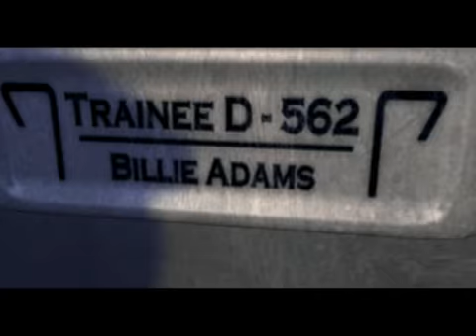Let's Play Deus Ex Invisible War Part 1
Lets Play Invisible War!
Well, this is my first attempt at doing this whole LP thing. And I mean brand spanking new. I'm working on figuring out sound, compression, commentary and other stuff.

Any constructive advice, is appreciated.